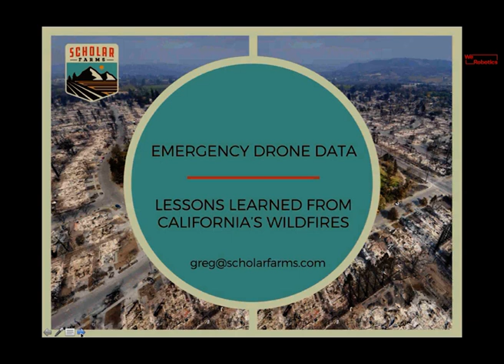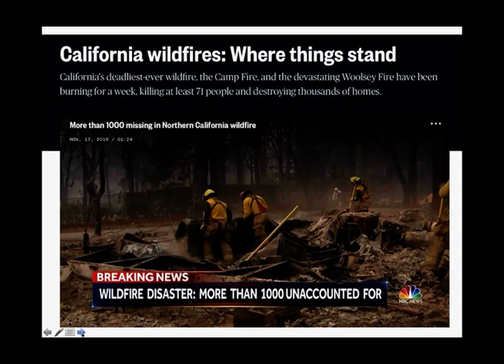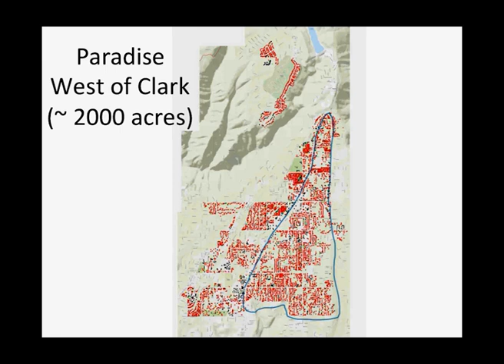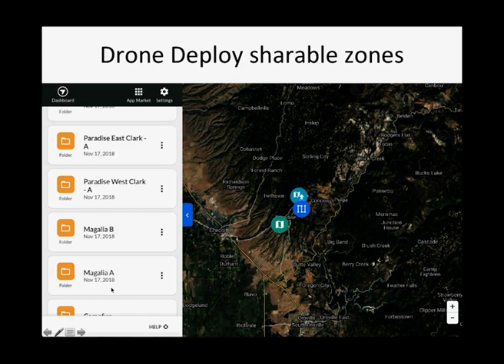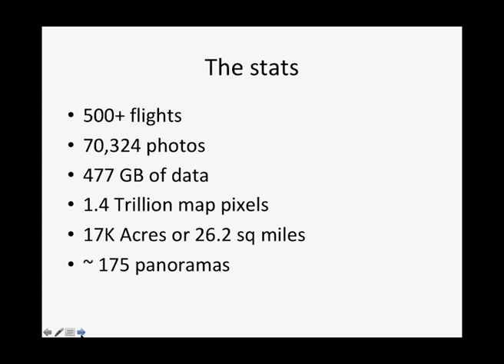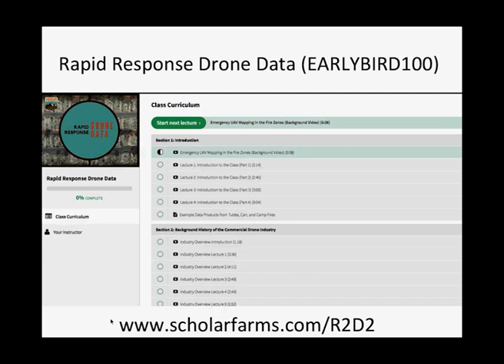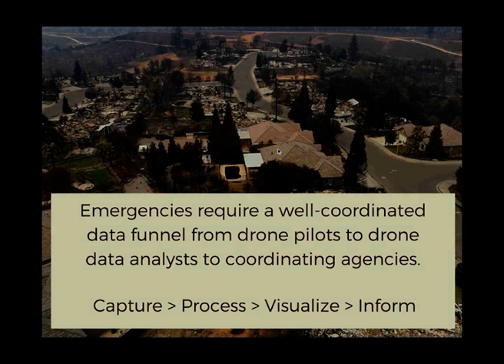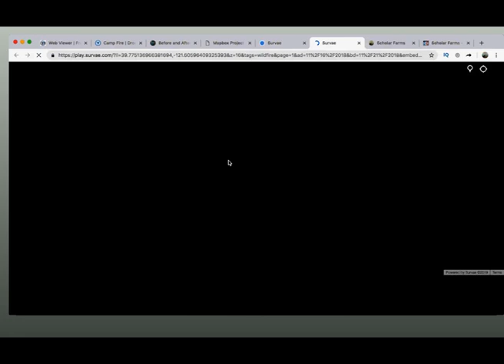WeRobotics Webinar: Drones to Map California's Wildfires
In this webinar, Dr. Greg Crutsinger, founder at Scholar Farms, talks about how his team used drones to map California's largest wildfires in record time.